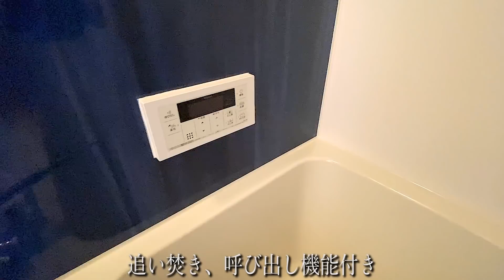お部屋探検🧐【狭小系物件】とにかく伸びた間取り、、中は意外に〇〇な物件を内見しちゃたよ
▼目次

0:06イントロ〜物件周辺
1:29 物件外観〜共用部分
1:50  洗濯機スペース
2:21  物干しスペース
2:48  玄関周辺
3:20リビングスペース
4:20  収納スペース
5:00  キッチン
6:14  バスルーム＋おトイレ（アメリカンセパレート）
8:15  次回予告

▼住所

大阪市阿倍野区美章園

▼賃料 /管理費・共益費  / 水道代（定額）

45000円 /  3000円  /  2000円/月

▼間取り：

1ルーム

18.56m2（7.7帖）

▼築年月

2019年01月

▼アクセス

* 近鉄南大阪線 河堀口駅 徒歩1分
* 阪和線 美章園駅 徒歩5分
* 大阪環状線 寺田町駅 徒歩9分

open fireとは？

こちらの動画の53秒あたりのイメージでございます。
次の景色に対して火蓋を切ると言う意味等も込めております。

▼意味不明な物件案内はこちら